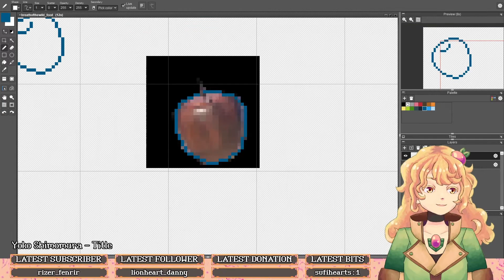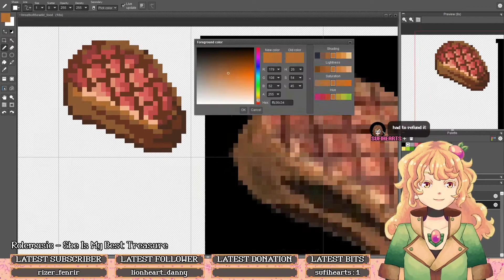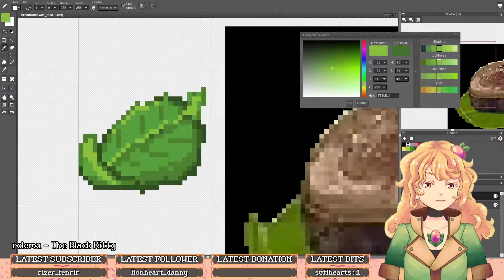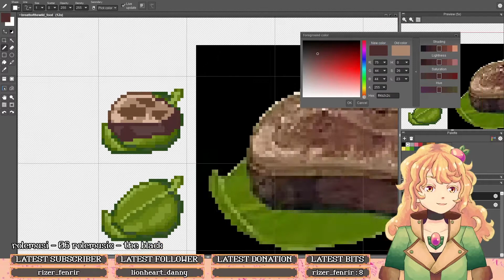Breath of The Wild Food Pixel Art (Part #1 Sped Up) [Stream]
Time Taken: ~2 HoursI intend to do the rest of the food from botw! They're just a little bit difficult from here on out!*SUPPORT*

**Music**
Rolemusic - Strawfields